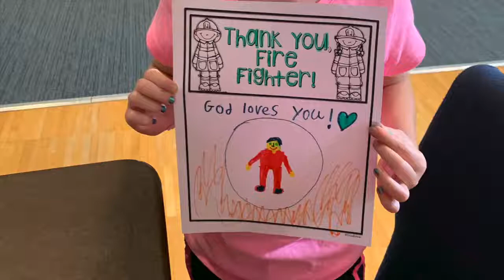Collide MINI Mission Camp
Even looking so different, our kids and their impact for Jesus was felt and demonstrated through each and every act of service in His name!! Well done kids and servant leaders!! Let's celebrate!